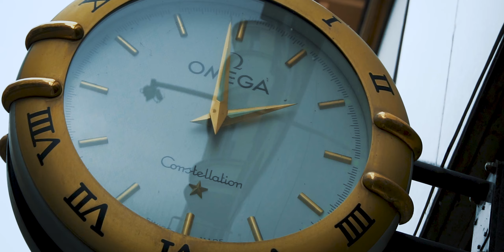FIGHTER | handbike | Ústí nad Labem 2021